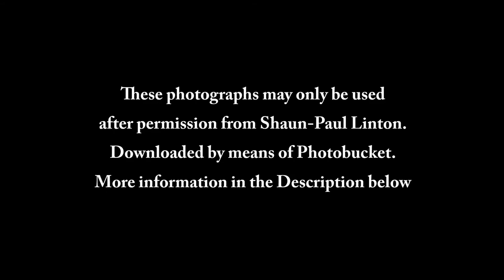South Atlantic Venture by Shaun Paul Linton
These photographs may only be used after permission from Shaun-Paul Linton.
Downloaded by means of Photobucket.
Song three "Cushendall" was written by Shaun Paul Linton.
Edited by Peter Steele, Ballygally View Images.

Borðoy, Eysturoy, Fugloy, Hestur, Kalsoy, Koltur, Kunoy, Lítla Dímun, Mykines, Nólsoy, Sandoy, Stóra Dímun, Streymoy, Suðuroy, Svínoy, Vágar, Viðoy
King Penguin
Gentoo
Adelie
Chinstrap
Rockhopper
Macaroni
Magellanic
Great Grebe
White-tufted Grebe
Wandering
Northern Royal Albatross
Southern Royal
Black-browed
Grey-headed
Light-mantled Sooty
Southern
Southern Fulmar
Antarctic Petrel
Cape
Snow
Kerguelen Petrel
Soft-plumaged
Blue Petrel
Antarctic
Slender-billed Prion
Fairy Prion
unidentified prion
Grey Petrel
White-chinned
Greater Shearwater
Sooty Shearwater
Wilson's Storm
Grey-backed
Black-bellied
Magellanic Diving
Common
Georgian
unidentified
Rock
Imperial
South Georgia
Antarctic
Black-crowned Night-Heron
Ruddy-headed Goose
Upland
Kelp
Crested Duck
Magellanic Flightless Steamer-Duck
Falkland Flightless Steamer
Flying Steamer
Speckled Teal
South Georgia Pintail
Turkey Vulture
Red-backed Hawk
Chimango Caracara
Striated
Southern Crested Caracara
Peregrine Falcon
Magellanic Oystercatcher
Blackish
Southern Lapwing
Two-banded Plover
Rufous-chested Dotterel
White-rumped Sandpiper
South American Snipe
Snowy Sheathbill
Chilean Skua
South Polar Skua
Brown/Falkland Skua
Dolphin Gull
Kelp Gull
Brown-hooded Gull
South American Tern X
Antarctic Tern
Arctic Tern
Blackish Cinclodes
Dark-bellied
Grass Wren
Cobb's Wren
Austral Thrush
Correndera Pipit
South Georgia Pipit
Long-tailed Meadowlark
House Sparrow
Black-throated Finch
Black-chinned Siskin
MAMMALS
South American Fur-seal
Antarctic Fur-seal
South American Sealion
Crabeater
Leopard
Weddell
Southern Elephant Seal
Peale's Dolphin
Hourglass
Dusky
Commerson's DolphinX
Orca (Killer Whale)
Long-finned Pilot Whale
Southern Right
Sperm Whale
Antarctic Minke
Sei Whale
Fin Whale0
Blue Whale
Humpback Whale
2Southern Bottlenose Whale
Cuvier's Beaked
Strap-toothed Beaked
unidentified Whale
Reindeer
Brown Hare
Alpa
Andor Technology
Angenieux
Argus
Arnold & Richter (see Arri)
Arri
Asahi
BELOMO
Bolex
Bron Elektronik
B+W Filterfabrik Schneider Kreuznach
Cambo Cambo camera
Canham
Canon
Casio
Century Precision Optics (owned by Schneider Kreuznach)
Cokin
Cooke
Cosina
DHW Fototechnik (see Rollei)
Ebony cameras
Folmer and Schwing
Fujifilm
Fujinon
Goko
Gowland
Hartblei
Hasselblad
Holga
Hoya
Ikegami
Kern
Kiev-Arsenal
Kino Precision
Kenko  THK
Kodak
Krasnogorsky Mekanicheski Zavod
Leica
Lensbaby
Linhof
Littmann
LOMO
Mamiya
MegaVision
Minox
Nikon
Noblex
Olympus
Panasonic
Panon (see Widelux)
Pentax
Phase One
Plaubel
Polaroid
Ricoh
Rodenstock
Rollei
Ross
Samsung
Samyang Optics
Seagull Camera
Schneider Kreuznach
Sigma
Silvestri
Sinar
Singh-Ray
Soligor
Sony
Steinheil
Sunpak
Tamron
Sony
Cooke
Tiffen
Tokina
Toyo
Voigtländer
Zeiss
Zenit see KMZ
Zorki see KMZ
Zuiko see Olympus
Kyocera
Polaroid
Ricoh
Sanyo
ADOX
Agfa
Ansco
Atoms
Carl Braun Camera-Werk
Bronica
Contax
Corfield Ltd Corfield Periflex)
Coronet Camera Company
Otto Berning Gmbh. Robot
Bell & Howell
Chinon
David White
Ducati
Ensign
FED
Ferrania
Franka Kamerawerk
Graflex
Hanimex
Honeywell
Ihagee
Ilford
J. Lancaster & Son
Keystone
Kiron Lenses
Konica
Konishiroku (see Konica Minolta)
Konica Minolta
Leitz Leica
Leidolf
Lord see Okaya
Meopta
Minolta
Micro Precision Products
Miranda
MPP (see Micro Precision Products)
Nicca
Nimslo
Norita
Okaya
OPL
Orion see Miranda
Pentacon
PerkinElmer
Petri
Rectaflex
Robot See Otto Berning
Steinheil
Sunagor
Tessina
Thornton-Pickard
Topcon
Tokyo Optical see Topcon
Tower
VE-JA-DE Products, Vincent Joseph Dunker
Vivitar
Wollensak
Wray
Yashica
Zenza see Bronica

List of camera accessory makers
3 Legged Thing
Acratech
Adorama
Arca-Swiss
Beseler
Black Rapid
Bowens
Crumpler
CTS Safe Voltage Syncs
DIDEA
Domke
Electra
Foba
General Brand
Gitzo
Gura Gear
Hama
Honl
Leaf
Lencarta Studio Lighting
Lowepro
LPA Design
Lumedyne Portable Flash Systems
LumoPro
Manfrotto
Meopta
Metz
Micro Precision Products
Panasonic
Polaroid
Really Right Stuff
Redier
Sekonic
Sigma
Slik
Sunpak
Tamrac
Think Tank Photo
Tiffen
Triggertrap
Velbon
Vivitar
Yoshida Industries Ltd
Zoerk
List of film manufacturers
Current
China Lucky Film
Ferrania
Fujifilm
Ilford Photo
Kodak
Slavich
Tasma
Foma
Adox
Inoviscoat